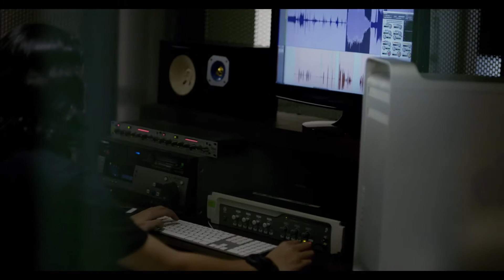Shangri-La at the Fort: where the city comes alive (full_Jp)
シャングリラ・アット・ザ・フォート・マニラ制作. 街に巻き起こる新たな旋風#shangfortcomesalive